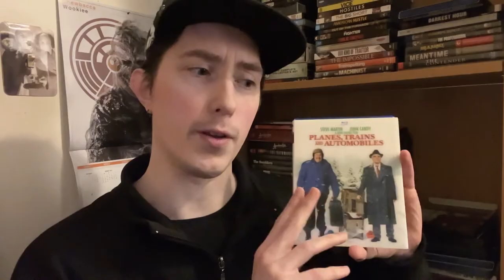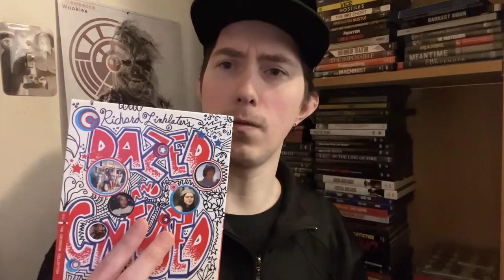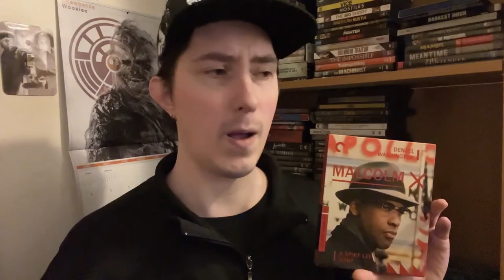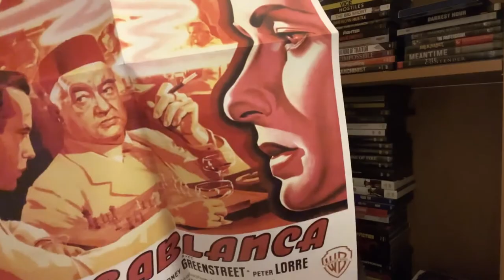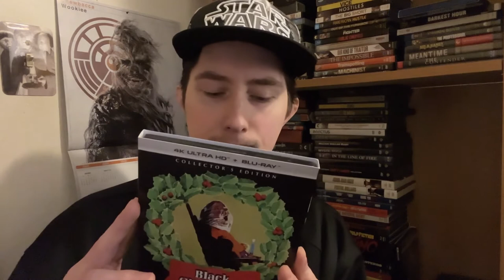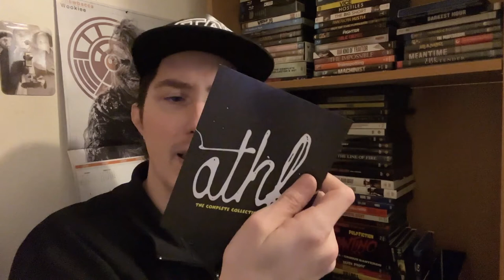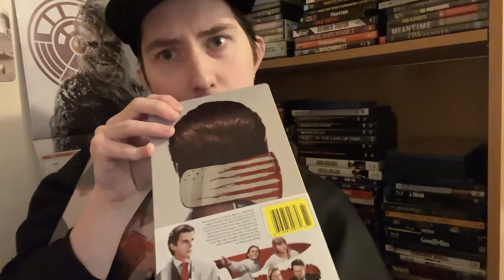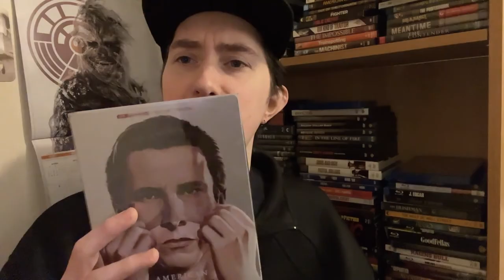Film Talk: Episode 349- DVD, Blu Ray and 4K Blu Ray Update (December 2022)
Today, I give an update of some of the films and shows I've gotten on Blu-Ray, 4K Blu-Ray and DVD.